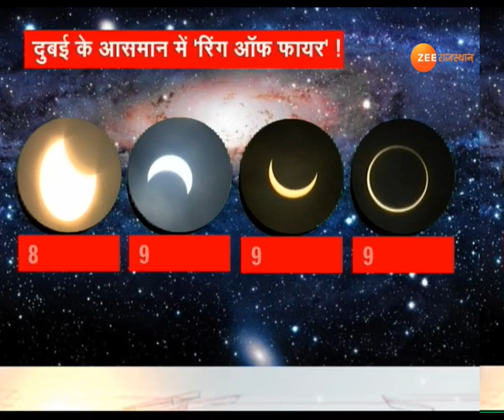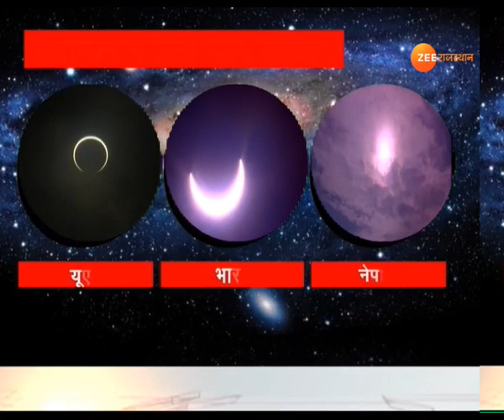सूर्यग्रहण खत्म, लोग पहुंचे गलता तीर्थ डुबकी लगाने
जयपुर : आज रहा वर्ष 2019 का तीसरा और आखिरी सूर्य ग्रहण,2 घंटे 43 मिनट 'रिंग ऑफ फायर' की तरह दिखा,सुबह 8.13 बजे से शुरू होकर 10.56 बजे तक रहा प्रभावी,वलयाकार यानी पूर्णग्रास नहीं बल्कि खंडग्रास सूर्य ग्रहण...(T=1-2)